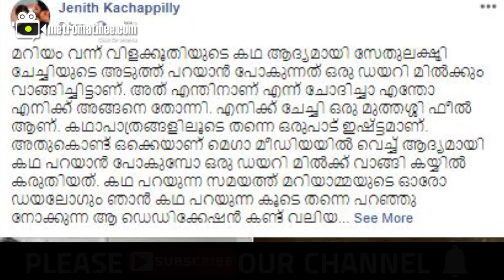സെറ്റിൽ ഡയലോഗ് ഉരുവിട്ട് നടക്കുന്ന ചേച്ചിയെയാണ് കാണാറുള്ളത്